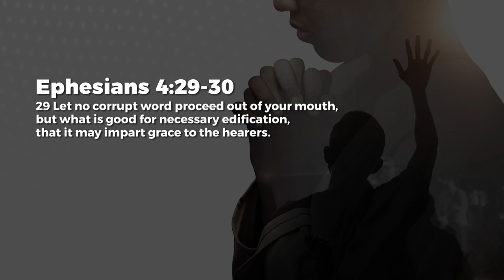Words Of Grace - Jean George | Daily Devotion, June 16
Today's Daily Devotional: Words Of Grace